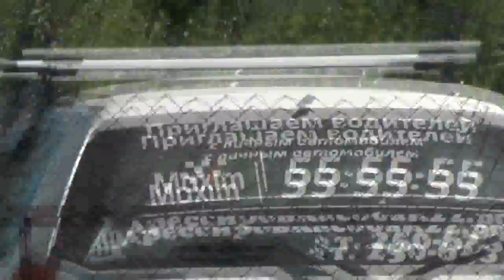Покрасить крест в красный свет на «скворечнике». 03. 08. 2018